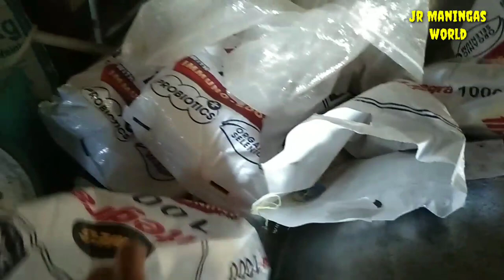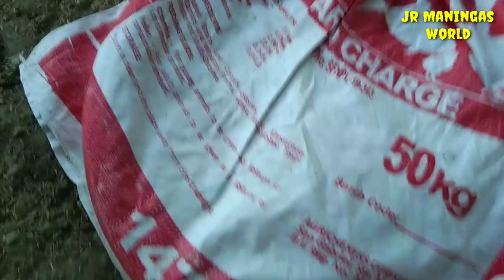🦃 KA ALAMAN SA PAG AALAGA NG PABO 🦃 MGA DISKARTE SA PAG AALAGA NG PABO